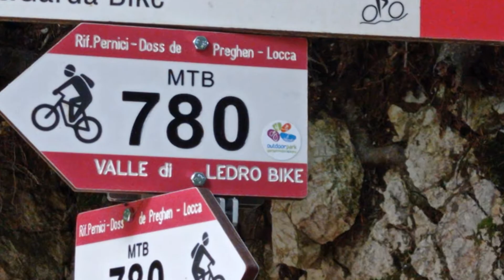GARDA/LEDRO/TENNO LAKE - RIFUGIO NINO PERNICI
Tour con partenza da Riva del Garda, strada del Ponale fino al Lago di Ledro poi strada per la Val Concei e salita al Rifugio Pernici a 1600 mt. discesa verso il Lago di Tenno e rientro. 60 Km con 1700 mt di dislivello.